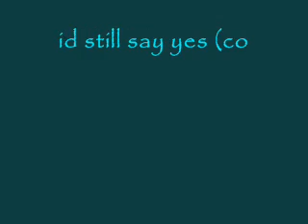id still say yes (cover)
is playing piano ^_^